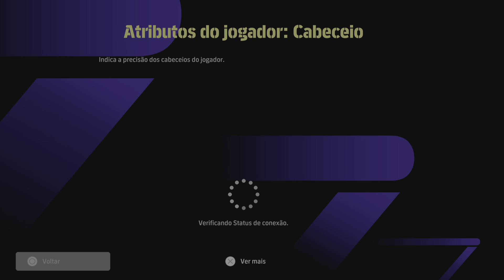eFootball™ 2025_ Liga eFootball 4ª Divisão: carlossydney 3 x 1 glauco3008